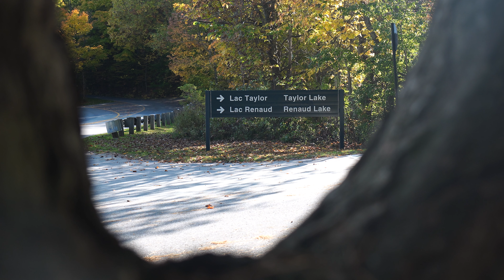Solo BikePacking Trip (in the fall)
I love biking and I love camping so I decided to put them together and go on my first Bikepacking camping trip.  The ride up in the the beautiful Gatineau Park was great this time of year with all the leaves changing colour. The campsite was perfect, right on the water. I set up my hammock and just relaxed after a tough bike ride.

On a side note, I follow all the rules and regulations with regards to my filming including any drone footage.

Dave
NORTH